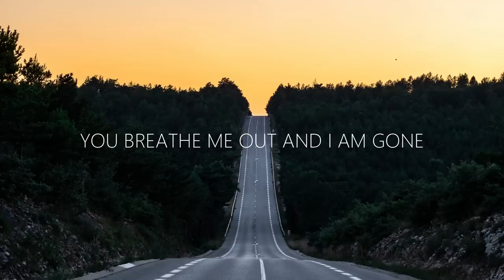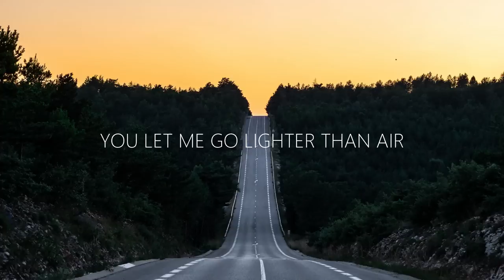MaRLo & Feenixpawl - Lighter Than Air (Lyrics)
💽 Label: Armind / Armada Music

🎤 Lyrics: MaRLo & Feenixpawl - Lighter Than Air
[Verse 1]
On my breath
A simple sigh
You breathe me out
And I am gone
Thought I was
More than that
The air that's keeping
You alive

[Verse 2]
You can’t deny
That when I left your mouth
You had already forgotten
I was in your life
I fell flat
Couldn’t imagine that
Was as easy to forget
As just a simple sigh

[Pre-Chorus]
Just a sigh
You let me go
Lighter than air
I’m completely gone
From your mind
Soon as you
Breathe me out
Let me go
Lighter than air

[Chorus]
Just a sigh
Lighter than air
Just a sigh
Lighter than air
Just a sigh
Just a...

[Instrumental break]

[Chorus]
Just a sigh
Lighter than air
Just a sigh
Lighter than air
Just a...

[Instrumental break]

[Pre-Chorus]

[Chorus]

🔥 Songs you will also like based on this track:
Feenixpawl - Dreams (Lyrics)
WildVibes & Martin Miller ft. Arild Aas - All I Ever Wanted (Lyric Video)
Loreno Mayer, Aitor Blond & Moyan - Younger Days (Lyrics) ft. Sam Knight
SHKHR X RAYASA - Hero (Lyrics) ft. Sam Knight